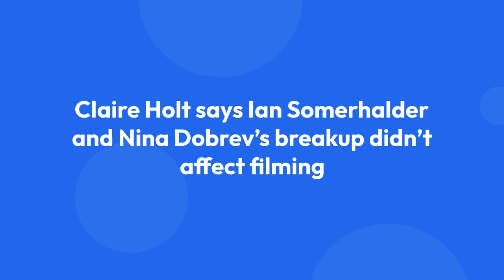‘The Vampire Diaries’ Nina Dobrev and Ian Somerhalder’s Breakup ‘Never Got Weird’ on Set, Claire Hol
The Australian actress, 32, played Rebekah Mikaelson on The Vampire Diaries and its spinoff, The Originals, and said that she has a rule about not dating costars. While Holt explained that it would be too awkward for her personally, it has worked out fine for some of her friends.